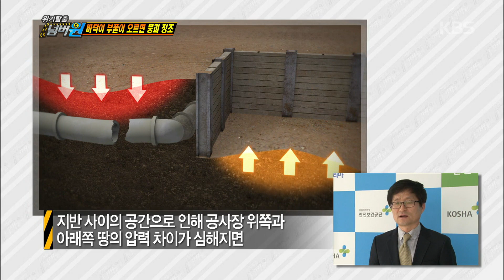[HIT] 위기탈출 넘버원 - 실외소화전이 물 폭탄으로 돌변한다?. 20150223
소화전은 설치 장소에 따라 실내,실외 소화전으로 나뉘는데,

이런 실외 소화전이 물 폭탄으로 돌변하는 사건이 발생한적이 있다고 한다